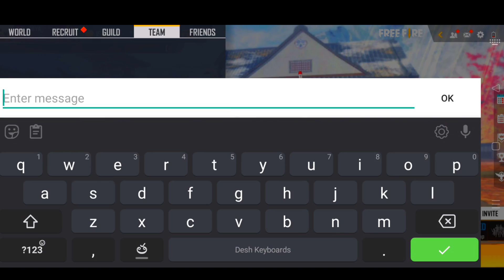Free Fire New Charecter Nairi Ability Test || Nairi Charecter Op Ability - Free Fire Telugu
New Charecter Nairi Ability Test || Free Fire New Charecter Ability Test In Telugu - Bye Alok,Skyler

 12am Updates In Telugu

ff Updates

12am updates in telugu

12am update

12am updates telugu

12am updates ff

12am update free fire